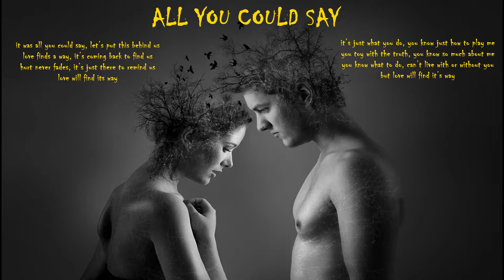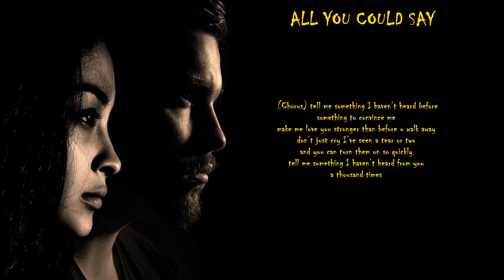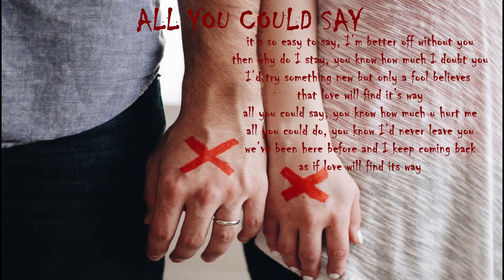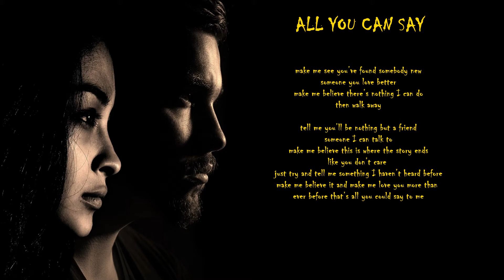ALL YOU COULD SAY